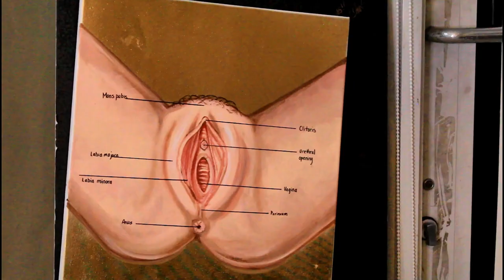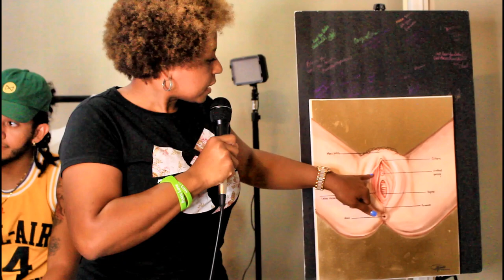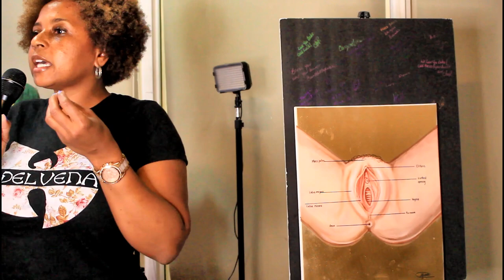Clit(oral) Chronicles 1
Dr. Delvena's Therapy Thursday
DID YOU KNOW THAT THE CLITORIS IS THE HIGHWAY TO HEAVEN FOR WOMEN?
It's all about the ladies! There are a million ways to please a woman BUT AT TIMES SOMETHING SO EASY IS OVERLOOKED. A significant amount of women believe that their mate is unaware of their female anatomy and overlook their clitoris. A significant amount  of women report dissatisfaction with the methods used by their mate during oral sex. The guys themselves demonstrate that there are a lot things regarding the female anatomy that they don't know, but after this session of Therapy Thursday, they know now!

Watch to learn about the parts of the vagina.
You'll hear about the most sensitive areas.
We also discuss bedroom talk - what helps to move a session forward. What are turn-ons?
We also play a game of vagina trivia to help in the learning process.

BECOME A MASTER IN YOUR RELATIONSHIP!